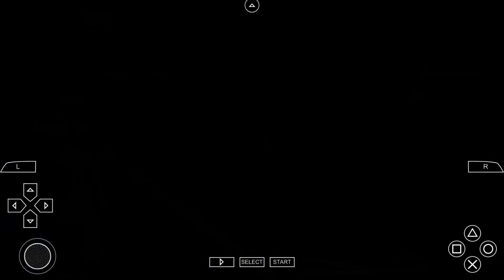PES 2019 PPSSPP Android Offline 900MB Best Graphics New Kits & Transfers Update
PES 2019 PPSSPP Android Offline 300MB Best Graphics New Kits & Transfers Update

Play PSP games on your Android device, at high definition with extra features!

WANT'S NEW

1.5.4 has some crash fixes.

* Full Vulkan support. Very fast on supported devices.
* Partial PSP GPS and camera support (reason for the new permissions!)
* Support for Arabic
* Fix Android widgets, screen scaling
* Geometry problems fixed in Medal of Honor
* Implement immediate draws, fixing Thrillville
* Hardware tesselation of PSP Beziers and Splines (used by a few games)
* Sustained performance mode to avoid thermal throttling
* Assorted bugfixes and compatibility improvements

PPSSPP is the best, original and only PSP* emulator for Android. It runs a lot of games, but depending on the power of your device all may not run at full speed.

Buy this Gold version to support development. There is also a free version.

No games are included with this download. Dump your own real PSP games and turn them into .ISO or .CSO files, or simply play free homebrew games, which are available online. Put those in /PSP/GAME on your SD card / USB storage.